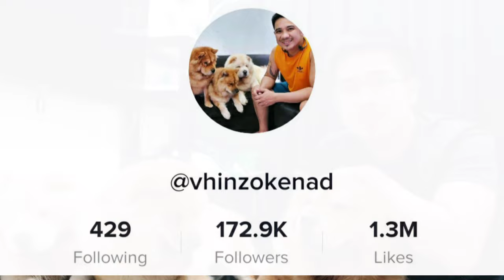PAANO MAIIWASAN ANG BUHOL-BUHOL NA BUHOK NG CHOWCHOW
Ito po ay according sa aking experience kaya wag kayong ano po heheheh :)
HELLO TIPS SA MGA CHOWCHOW O MAKAKAPAL NA BALAHIBO NG ASO